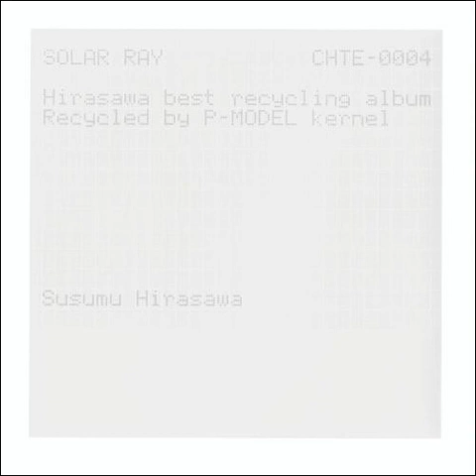平沢進 — Berserk-Forces 1.5